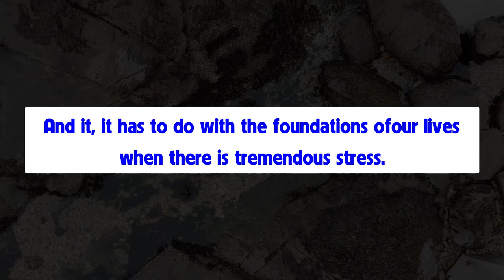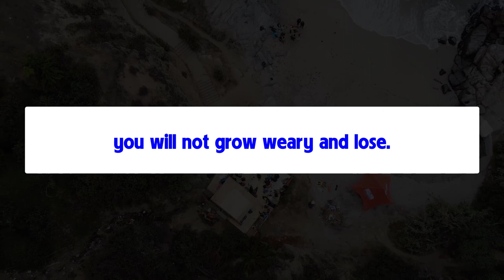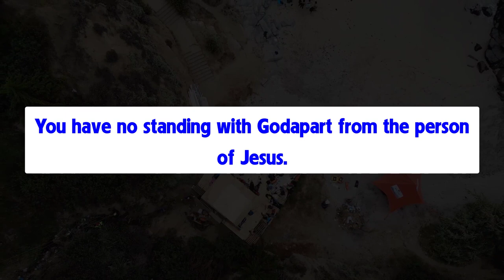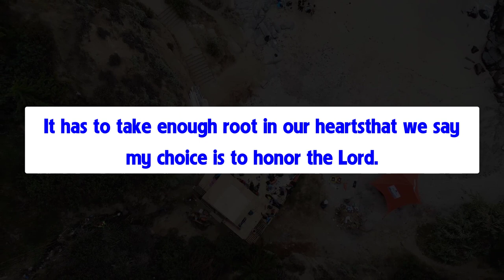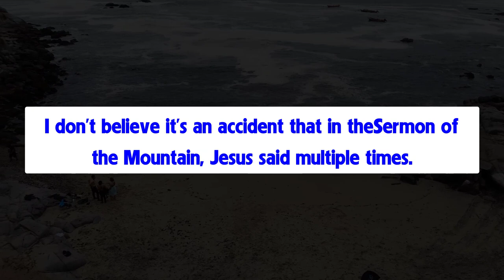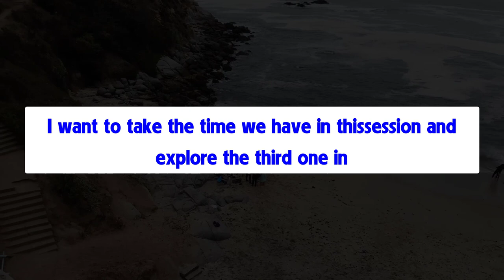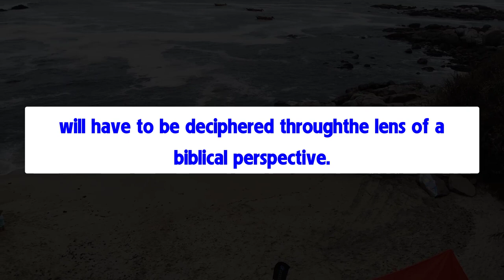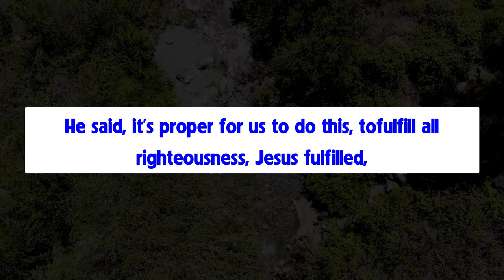Transformationally motivated people are the growing edge of a great...- Meredith Vlog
Transformationally motivated people are the growing edge of a great continuity of souls reaching back to the very earliest times.